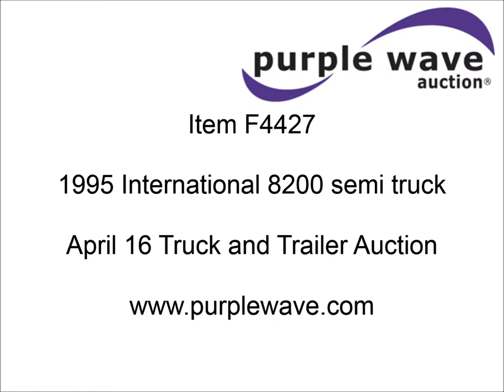1995 International 8200 semi truck for sale | sold at auction April 16, 2013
1995 International 8200 semi truck
810,236 miles on odometer
AC inoperable
Tilt
Cruise
AM/FM/CD
Heated mirrors
Dual 100 gallon fuel tanks
Wet kit
Air suspension
Front tow hooks
156" wheelbase
11R22.5 tires

It was located in Webb City, MO, and we sold it to the highest bidder for $5,170.